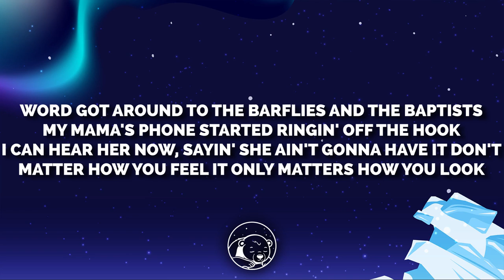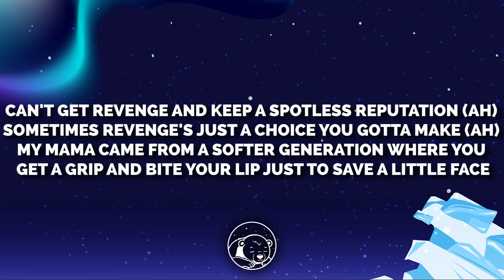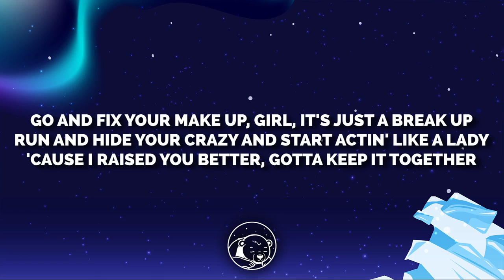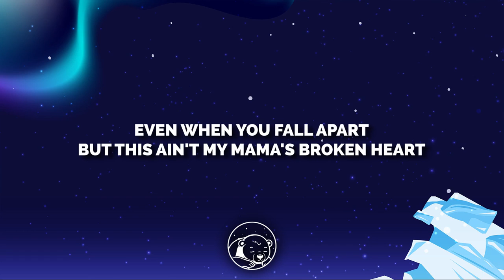Miranda Lambert - Mama's Broken Heart (Lyrics)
🎤 Lyrics:

I cut my bangs with some rusty kitchen scissors
I screamed his name 'til the neighbours called the cops
I numbed the pain at the expense of my liver
Don't know what I did next, all I know, I couldn't stop
Word got around to the barflies and the Baptists
My mama's phone started ringin' off the hook
I can hear her now sayin' she ain't gonna have it
Don't matter how you feel, it only matters how you look
Go and fix your makeup girl, it's just a breakup
Run and hide your crazy and start actin' like a lady
'Cause I raised you better, gotta keep it together
Even when you fall apart
But this ain't my mama's broken heart
I wish I could be just a little less dramatic
Like a Kennedy when Camelot went down in flames
Leave it to me to be holdin' the matches
When the fire trucks show up and there's nobody else to blame
Can't get revenge and keep a spotless reputation
Sometimes revenge is a choice you gotta make
My mama came from a softer generation
Where you get a grip and bite your lip just to save a little face
Go and fix your makeup girl it's just a break-up
Powder your nose, paint your toes
Line your lips and keep 'em closed
Cross your legs, dot your I's
And never let 'em see you cry
Go and fix your makeup, well it's just a break-up
But this ain't my mamma's broken heart